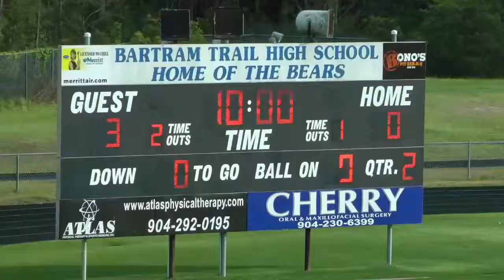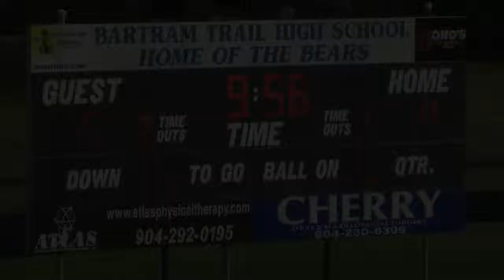2stagevideosports BT JV vs HPREP